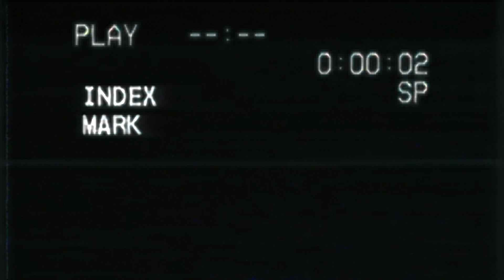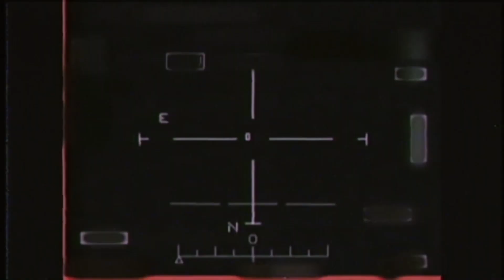ＭＡＬＩＡＮ ＲＩＤＥ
by Zeklere